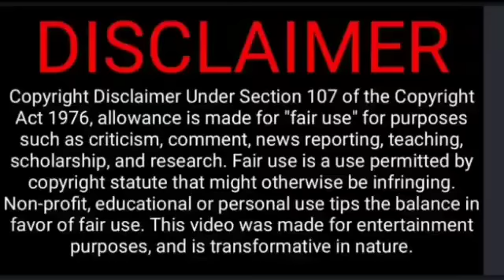Shikhar dhawan removed big player in 2nd odi squard, new playing 11 | Ind vs nz 2nd odi live match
Ind Today lost the 1st ODI match against New Zealand in Auckland cricket stadium now second ODI match playing in Hamilton tomorrow this match now captain he removed big players from India to in playing 11 squad or so changing Indian team what he did 2nd ODI match

India’s ODI Squad: Shikhar Dhawan (C), Shubman Gill, Suryakumar Yadav, Shreyas Iyer, Deepak Hooda, Washington Sundar, Shahbaz Ahmed, Rishabh Pant, Sanju Samson, Shardul Thakur, Yuzvendra Chahal, Kuldeep Yadav, Arshdeep Singh, Deepak Chahar, Umran Malik, Kuldeep Sen.

New Zealand Squad: Kane Williamson (c), Finn Allen, Trent Boult, Michael Bracewell, Mark Chapman, Devon Conway (wk), Lockie Ferguson, Martin Guptill
Adam Milne, Daryl Mitchell. Jimmy Neesham, Glenn Phillips, Mitchell Santner, Ish Sodhi, Tim Southee

@cricket - கிரிக்கெட்